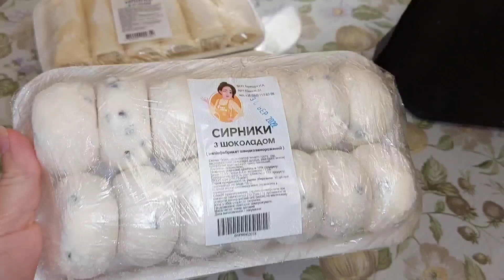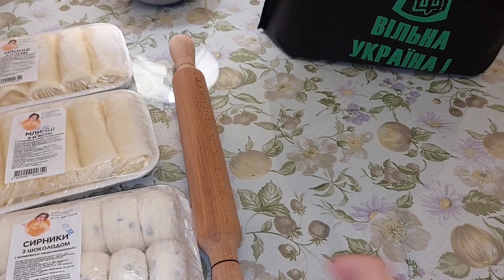Воскресный завтрак/Золотая осень/Сложный день/ Разбили машину/Покупки для дома/Украина 2022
Всем привет!